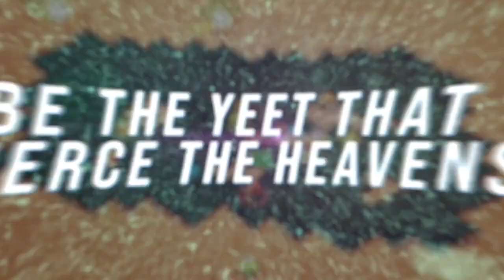Yeetus: Announcement Trailer